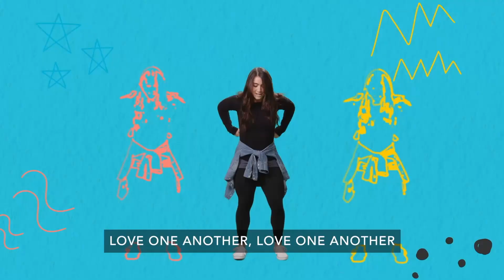Preteen • February 19&20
This familiar story is found in John 6:1-13. People had
been clamoring to see Jesus heal and perform miracles.
Even has Jesus crossed over the Sea of Galilee, they
followed him. When Jesus saw them, He didn’t ignore
them or send them away. Instead, Jesus knew they were
tired and hungry. He had compassion for them and
decided to feed them. With no food in sight, a young
boy offers his meal of bread and fish. Jesus takes what
the boy has and feeds the multitude with leftovers!
Bottom Line: Use what you have to help others. Kids
might think they’re too young to make a difference in
how they treat others. This story reminds us that what we
already have has the potential to help others and make a
massive difference to them. We just have to be aware of
others’ needs and be willing to give up what we have to
help them. We pray that kids start to discover the easy
ways to use what they have to show compassion.